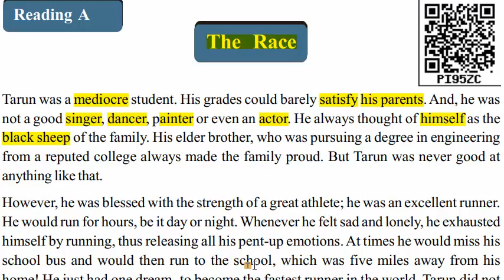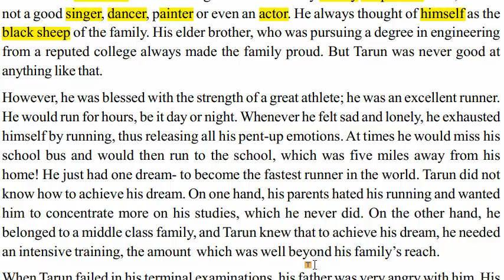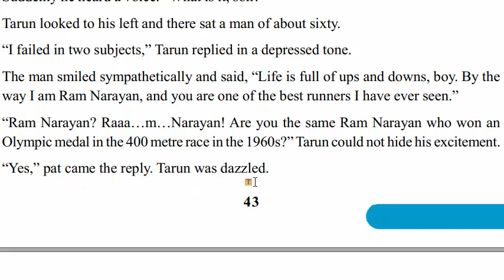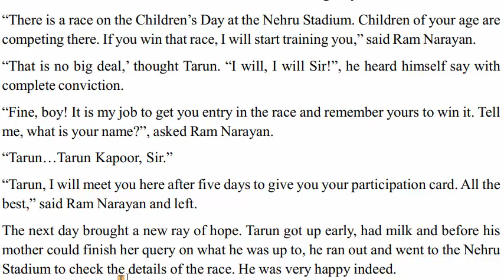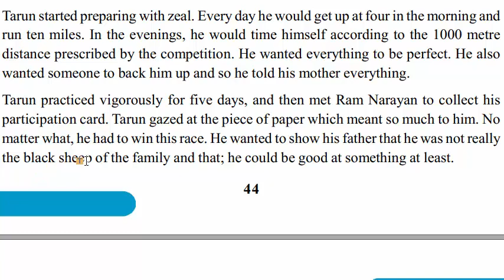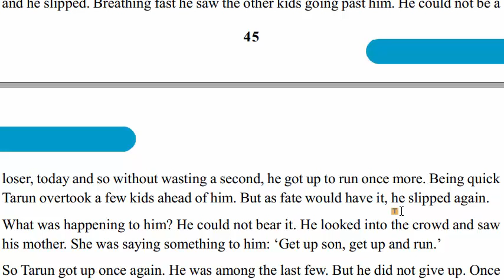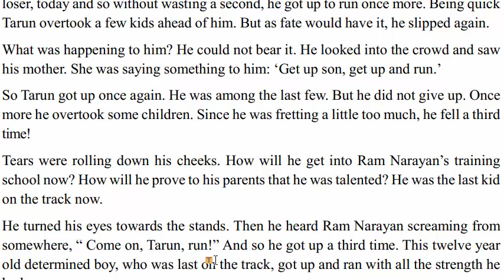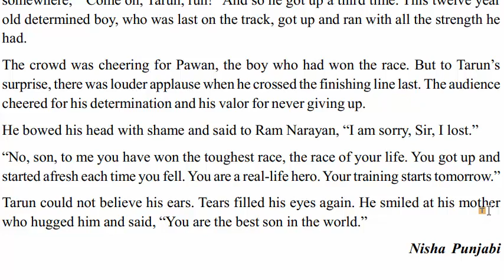The Race (Class 9)